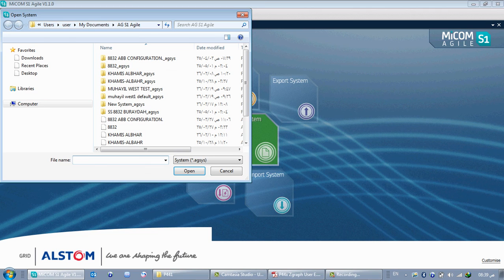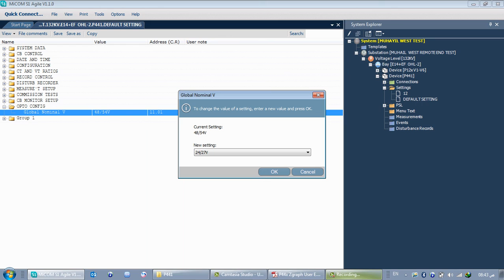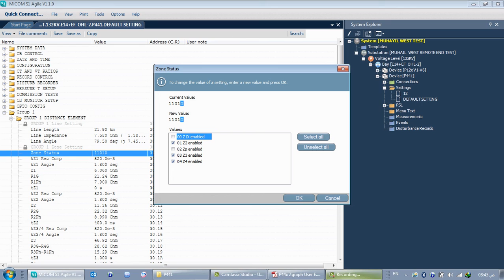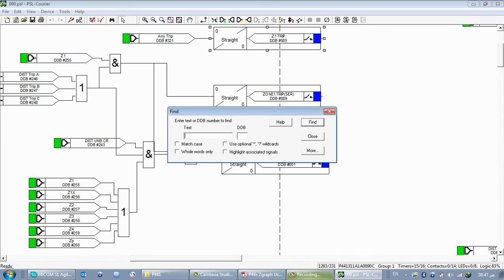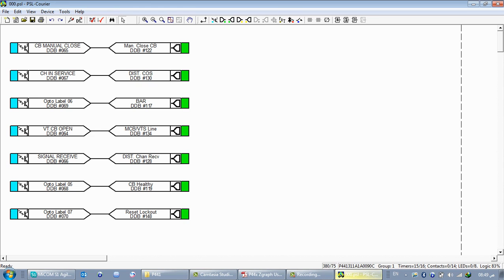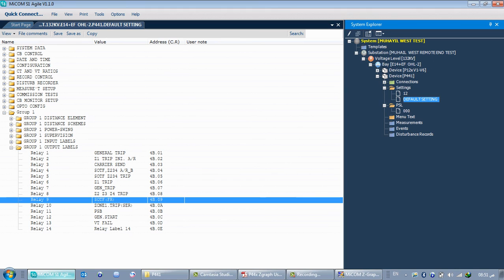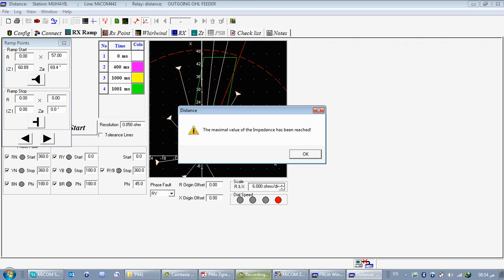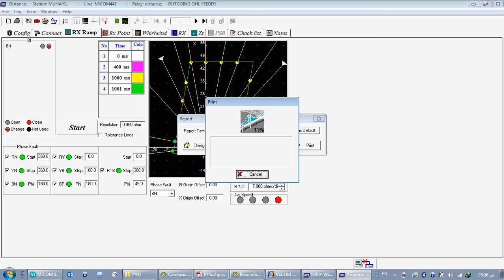P441 DISTANCE CHICK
RED670 , SEL , MICOM P545, P546, P441 ,SEL411L ,SEL411 , + SEL311L